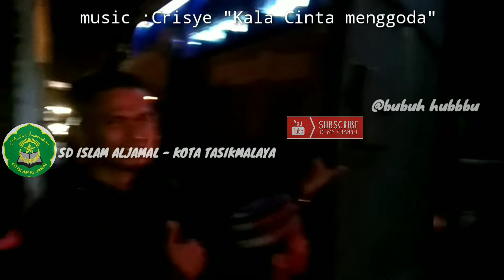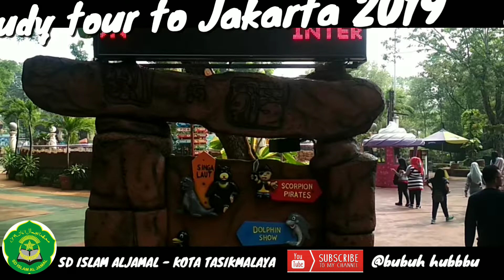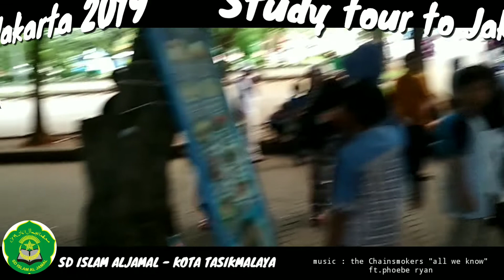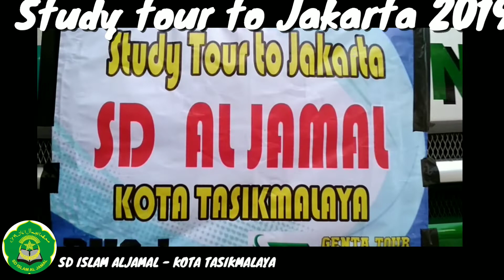SD Islam aljamaL Tour to Jakarta